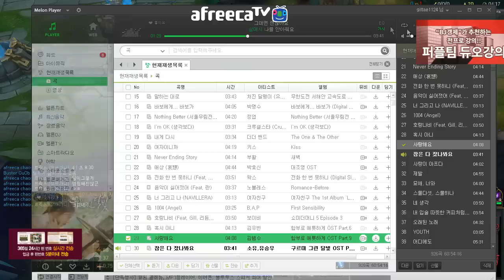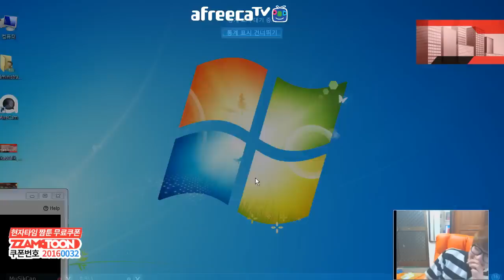[갱승제로] 징크스 9/1/3 풀버전 :: 바텀최강조합 징크스+모르가나